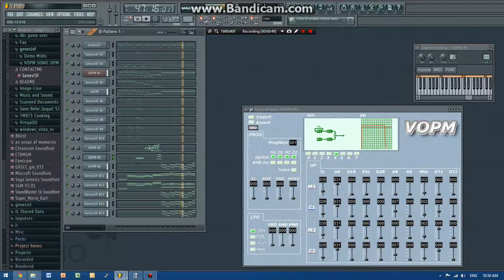Mario Kart 8 - Thwomp Ruins: Sega Genesis Remix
I've been working on this one for a while, mostly because there's some parts of this music that are HARD to replicate. I'm proud of this one, especially since this is my first Sega Genesis Remix to incorporate VOPM!

              And of course, work hard, T-M8s

                                                               -Luis G.